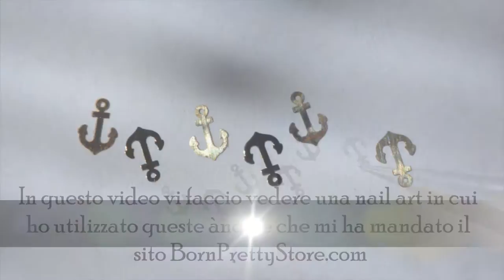Nautical Nail Art